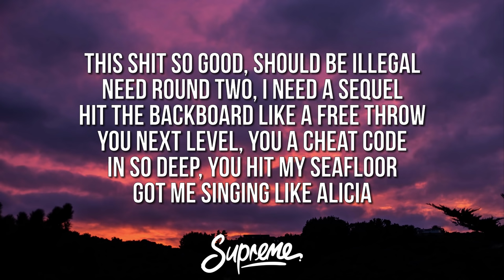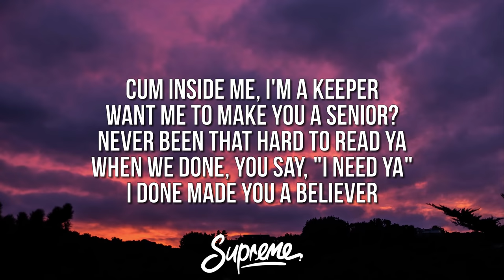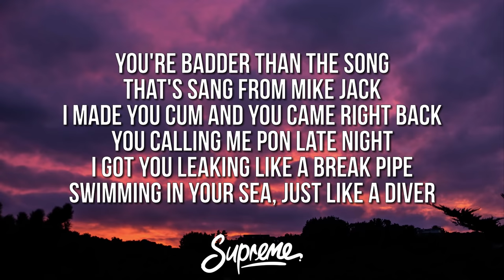Kehlani - Can I (Lyrics) ft. Tory Lanez